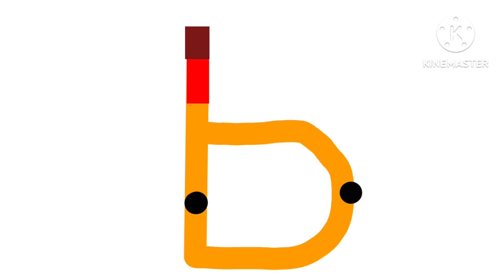goofy russian lore but I fixed the Л